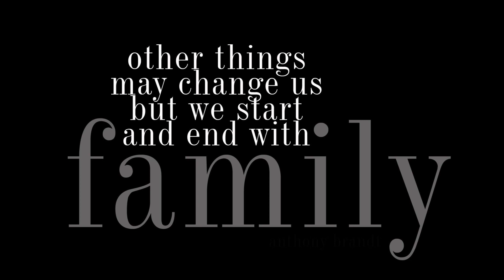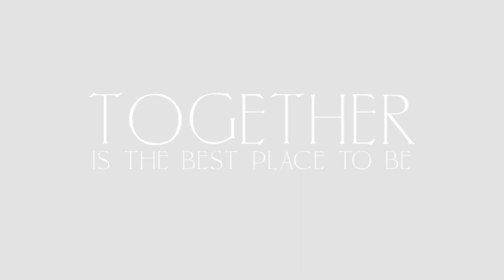Outer Banks 2023 by Lori Douglas Photography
Beautiful family photos on the beach in Southern Shores on The Outer Banks of NC by Family and Wedding Photographer, Lori Douglas Photography